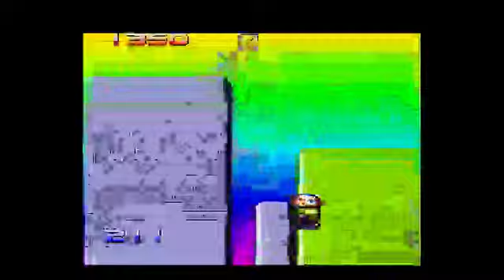Welcome To Whitt Streaming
A little taste of the quality of my streaming service